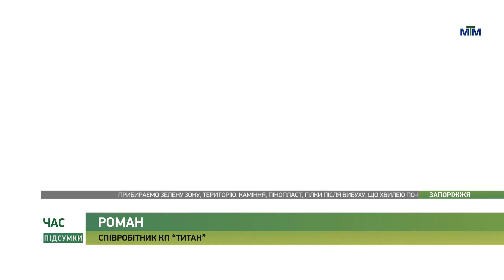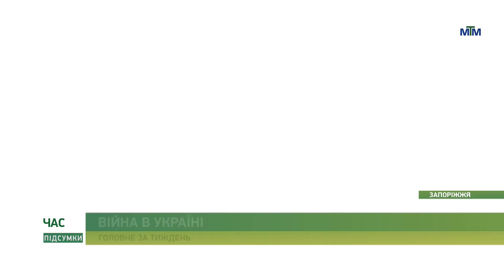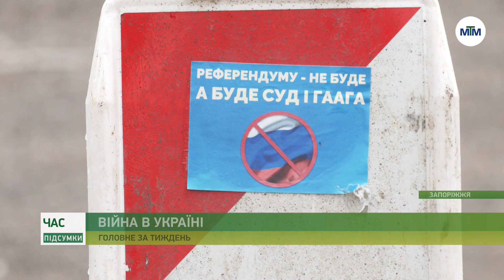Огляд подій тижня. - 01.10.2022